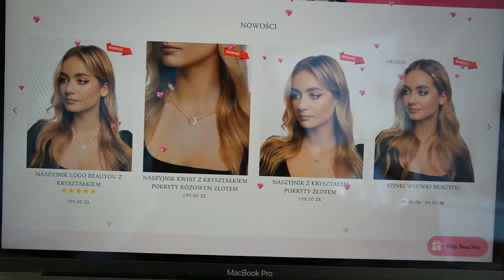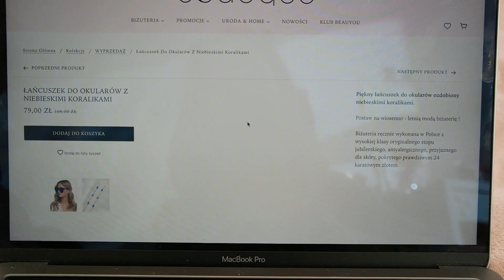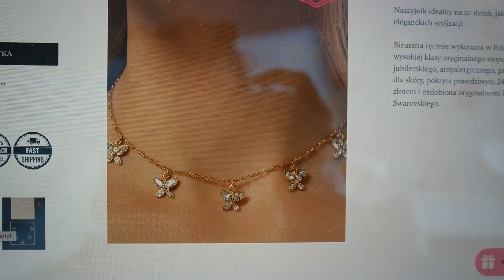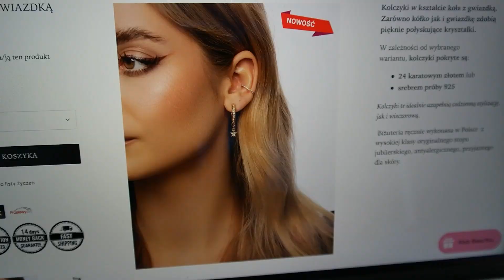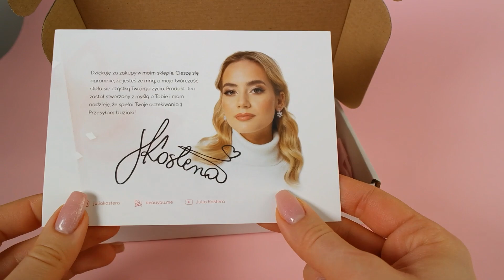WYDAŁAM PRAWIE 300 ZŁ W SKLEPIE JULII KOSTERY😱💔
Robię zakupy w sklepie Julii Kostery! Jesteście ciekawi, co takiego tam dorwałam oraz co uważam o tych rzeczach? Koniecznie obejrzyjcie całość 🙊
Chcecie bym zrobiła zakupy w kolejnych sklepach popularnych twórców? Piszcie 💖

Sto całusów,
Muffina 💖